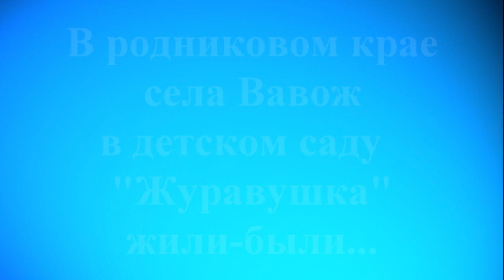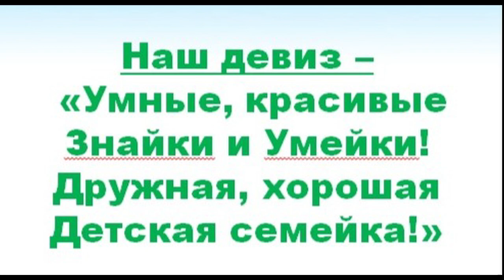Визитка команды ЗНАЙКИ Журавушка